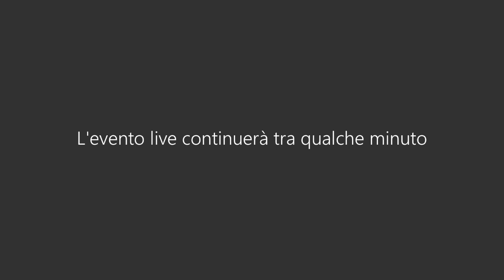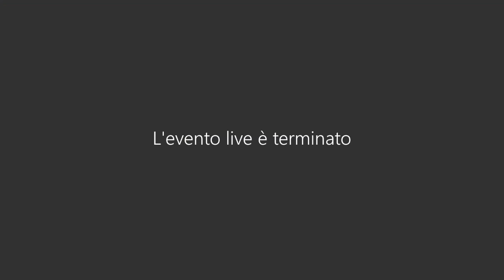14 luglio 2021- Lectio magistralis “Corte costituzionale e Corte di giustizia europea”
14 luglio 2021- Lectio magistralis di Silvana Sciarra “Corte costituzionale e Corte di giustizia europea”